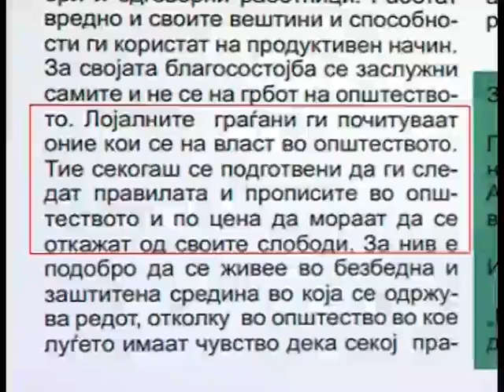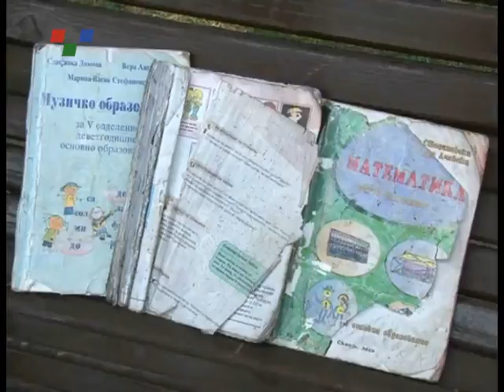SOTIR Staro novi ucebnici